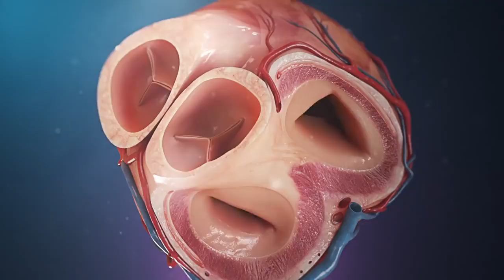The Human Heart